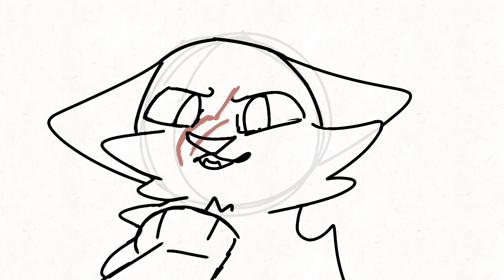Wip! (People I don’t like)